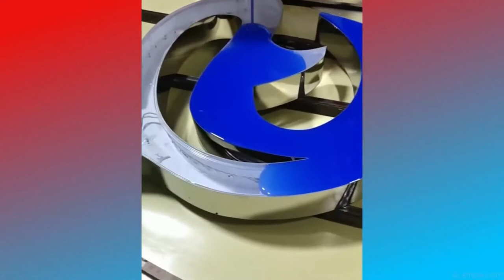Relaxing & Calm REVERSE VIDEO Drift Away to Sleep #2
This oddly satisfying reverse video will make you so addicted and dizzy
you will never go back to normal satisfying videos again...🤣